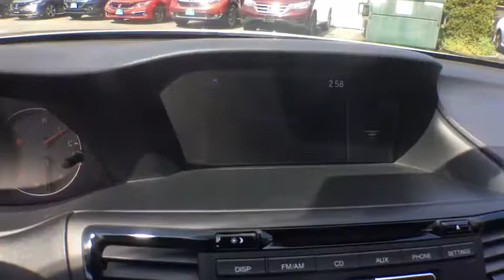2017 Honda Accord White Plains, New Rochelle, Westchester, Scarsdale, Greenwich, NY U31983L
White Orchid Pearl Used 2017 Honda Accord available in White Plains, New York at White Plains Honda. Servicing the New Rochelle, Westchester, Scarsdale, and Greenwich, NY area.

2017 Honda Accord Sport White Orchid Pearl **HONDA CERTIFIED*, **BACKUP CAMERA**, **7YR 100K WARRANTY**, **BLUETOOTH**, **USB PORT**, 182 POINT INSPECTION, Black w/Cloth Seat Trim, 19 Alloy Wheels. CARFAX One-Owner. Clean CARFAX. Certified. FWD CVT 2.4L I4 DOHC i-VTEC 16Vbrbr**No Games**No Gimmick** The price you see is the price you pay at White Plains Honda. No other dealership will treat you like family the way we do here, we've got an excellent customer satisfaction rating. 26/34 City/Highway MPGbrbrHondaTrue Certified Details:brbr * Roadside Assistance for the duration of the Certified Pre-Owned Limited Warranty. Up to two complimentary oil changes within the first year of ownership. SiriusXM 90-Day Trialbr * Roadside Assistancebr * Transferable Warrantybr * Vehicle Historybr * Warranty Deductible: $0br * Powertrain Limited Warranty: 84 Month/100,000 Mile (whichever comes first) from original in-service datebr * 182 Point Inspectionbr * Limited Warranty: 12 Month/12,000 Mile (whichever comes first) after new car warranty expires or from certified purchase datebrbrAwards:br * 2017 IIHS Top Safety Pick+ (When equipped with Honda Sensing and specific headlights) * 2017 KBB.com 10 Most Awarded Brands * 2017 KBB.com Brand Image AwardsbrKelley Blue Book Brand Image Awards are based on the Brand Watch(tm) study from Kelley Blue Book Market Intelligence. Award calculated among non-luxury shoppers.  Kelley Blue Book is a registered trademark of Kelley Blue Book Co., Inc.brCertified vehicles includes preowned 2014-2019 Hondas with less than 80k miles. DUE TO OUR HIGH INVENTORY TURNOVER, IT MAY BE POSSIBLE THAT A LISTED VEHICLE MAY BE SOLD. IF SO, WE WILL PRESENT YOU WITH SIMILAR VEHICLES AT A SIMILAR PRICE. To find the best value, we do the research before you do. We strive to provide you with the best value on every vehicle. Family operated since 1929, our success is due to being a highly customer centric dealership, attending to your every need.